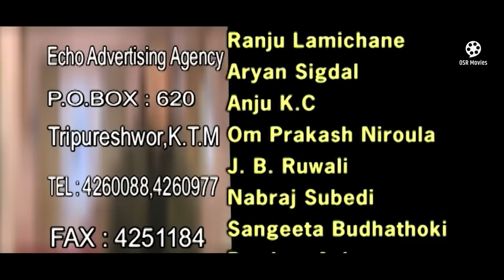SINDUR "सिन्दुर" - Serial || Episode 70 || Aryan Sigdel, Garima Panta, Deepak Tripathi, Suman Singh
SINDUR "सिन्दुर" || Popular Nepali Tele Serial || Episode 70 || Deepak Tripathi, Garima Panta, Aryan Sigdel, Suman Singh, Nabin Shrestha, Hemanta Budhathoki, Pragya Joshi, Anju KC (Shrestha), JB Ruwali, Nabraj Subedi, Sangeeta Budhathoki, Pratima Acharya, Teju Oli, Prem Pandey

Nepali Tele Serial Sindur "सिन्दुर"  प्रत्येक बुधबार राति 8 बजे मात्र OSR Movies मा

Sindur "सिन्दुर"
Producer: Pragya Joshi
Direction: Yogesh Ghimire
Artist: Deepak Tripathi, Garima Panta, Aryan Sigdel, Suman Singh, Nabin Shrestha, Hemanta Budhathoki, Pragya Joshi, Anju KC (Shrestha), JB Ruwali, Nabraj Subedi, Sangeeta Budhathoki, Pratima Acharya, Teju Oli, Prem Pandey
Child Artist: Shikha Dhakal
Kitchen: Hari Lama, Harka Lama
Light: Nabraj Raj Khadka, Balaram Lama, Sher Bahadur Lama, Rameshwor Humagain
Dress: Krishna Giri
Makeup: Roshan Lama, Pream Lama
Hair Designer: Susma
Camera Taker: Nabaraj Subedi
Production Controller: Milan Subedi, Kailash Adhikari, Shree Dhar Simkhada
Asst. Editor: Rabindra Khadka
Publicity: Rajan Ghimire
Chief Asst. Director: Binod Pudasaine
Post Production: Focus Movie and Music

Title Song
Singer: Anjana Gurung
Lyrics: Laya Sangraula

C & P ECO Advertising Agency 2006